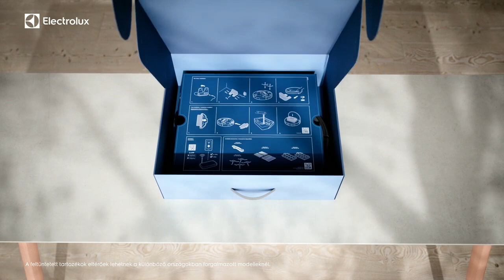Electrolux 600 robotporszívó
Takarítsa ki otthonát bárhonnan. Az Electrolux 600 robotporszívót alkalmazásból is irányíthatja. Beállíthatja mikor kezdjen a robot takarítani, és követheti az app-ben felrajzolódó térképen, hogy halad a robot a munkával.  Az innovatív, kétfunkciós készülék felporszívózza és fel is mossa a padlót*, így még egyszerűbbé teszi otthona tisztán tartását. Bővebb infó

*Csak az ER61UW1DG modell.